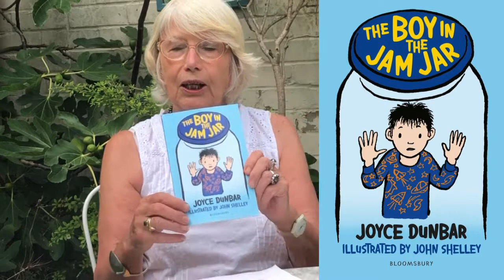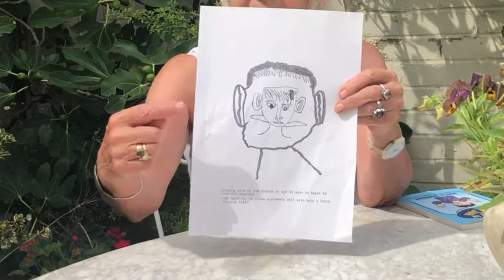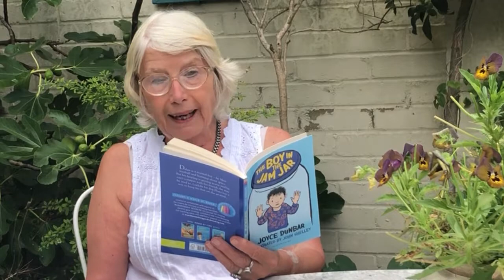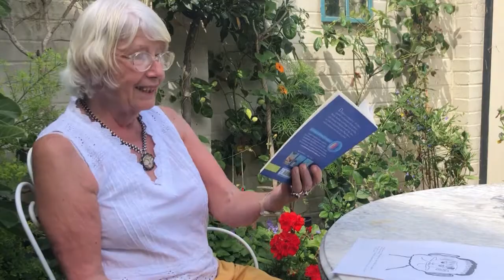The Boy in the Jam Jar - Joyce Dunbar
Dylan can't hear as well as he used to be able to and he doesn't want to be different from his friends - he wants to be able to hear like everyone else. As his hearing gets worse he becomes more and more isolated from his friends. Luckily his dog Pluto is there to keep him down to earth...

This heartwarming story from Joyce Dunbar has beautiful black-and-white illustrations by John Shelley and is perfect for children who are developing as readers.